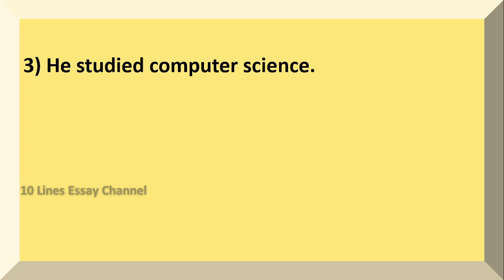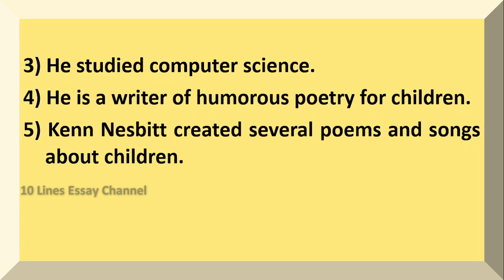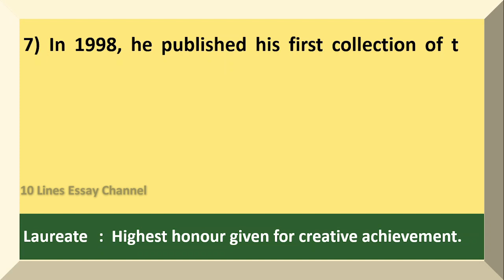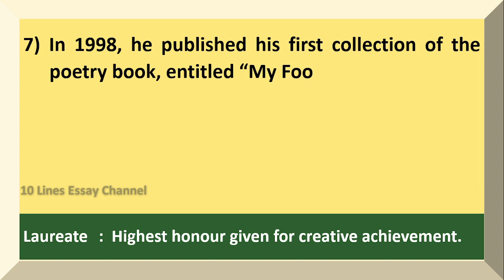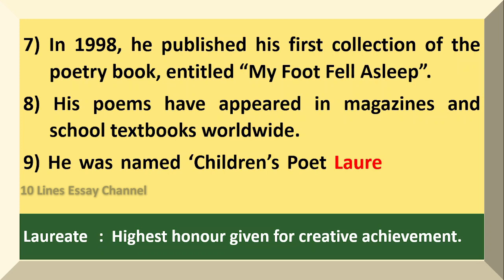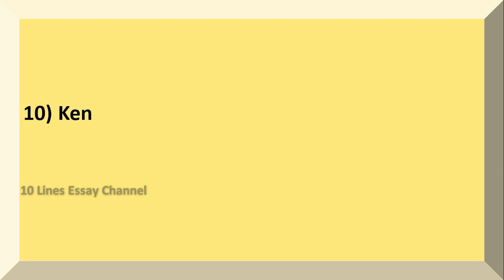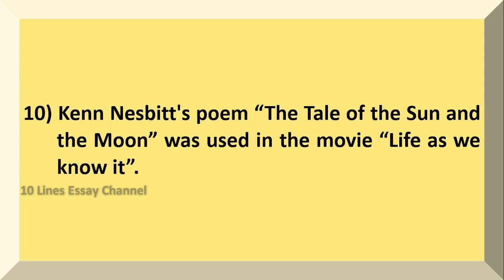10 Lines on Kenn Nesbitt in English | Few Lines about Kenn Nesbitt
Want to have a Few Sentences about Kenn Nesbitt?  You are in the right place!
This video provides you with 10 Lines on Kenn Nesbitt in English.  It is very easy to understand and learn.

Few Sentences about Kenn Nesbitt
10 lines on Kenn Nesbitt
Paragraph on Kenn Nesbitt
Few lines on Kenn Nesbitt
Few Sentences about Kenn Nesbitt in English
10 lines on Kenn Nesbitt in English
Paragraph on Kenn Nesbitt in English
Few lines on Kenn Nesbitt in English
About Kenn Nesbitt